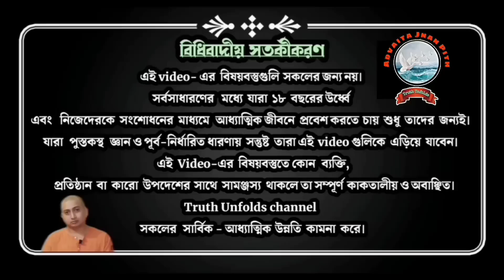নিজের সাথে লড়তে যেওনা ll (Nijer Sathe Lorte Jeona) ll swami Trailokyananda ll 18/03/23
১. শুদ্ধচিত্ত কি?
২. আমরা সঠিক সিদ্ধান্ত নিতে পারছি কিনা তা বুঝবো কি করে?
৩. সঠিক গুরুর কাছে এসে শিষ্য কি গুরু হয়ে যাবে?
৪. সব গুলিয়ে গেলে, কি করব?

১.আপনি  JOIN করতে পারেন শ্রীমদ্ভগবদ্গীতা, কঠোপনিষদ্, শ্রীশ্রী চন্ডীর  মতো কোর্সে ।

২. ঘরে বসে বিবেকচূড়ামণির মতো কোর্সের সম্পূর্ণ লাভ নিতে, দেরি না করে আজই যুক্ত হন নিচে দেওয়া link-এ click করে-

৩.  সংস্থার এই যে কাজ তাকে সমর্থন করার সর্বোত্তম পথ আপনার আর্থিক সহযোগিতা, যা আমাদের মজবুত করে। মনে রাখুন আপনার কোর্স করা, অনুদান করা, এ সবকিছুই ঘুরে আপনার কাছেই আসবে পরোক্ষভাবে সামাজিক ও ব্যক্তিগত জীবনের রূপান্তরের মাধ্যমে।

BANK Details :-
ADVAITA JNAN PITH
Axis Bank

🛑🌟 UPCOMING COURSES🌟🛑
🌟 আত্মপূজা উপনিষদ্
🌟 শ্রীমদ্ভগবদ্গীতা অধ‍্যায়- ১১
🌟  শিবসূত্র (আণবোপায়)